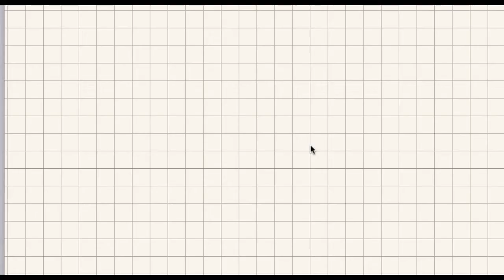7 March, 2018 The Hindu Editorial Discussion, SAARC,electrol reform,State funding,Partition of India